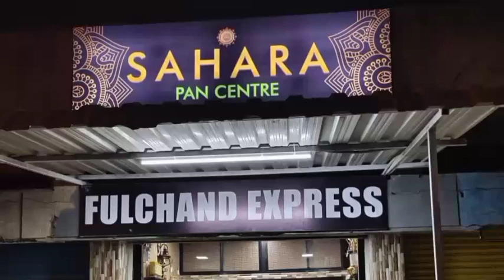BIJAPUR ME CORONA KE BADTE MAMLO PER DC NE 26-4-2021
SNEWSKARNATAKAEXPRESS SACH KI AWAZ KISIBI NEWS KE LIYE IS NAMBAR PAR CONTACT KARE 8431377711S NEWS KARANATAK EXPRESS BIJAPUR ME CORONA KE BADTE MAMLO PER DC NE 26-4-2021 SACH KI AWAZ